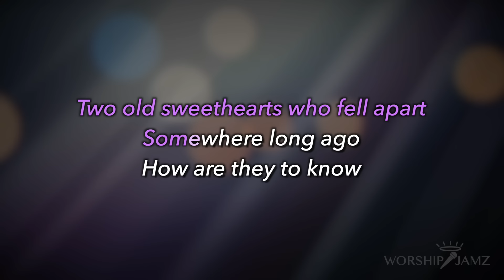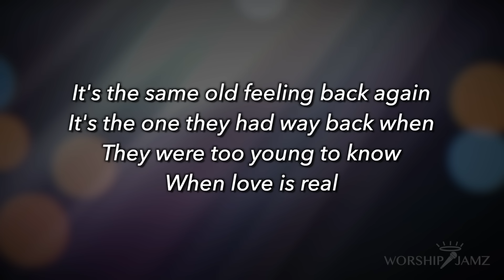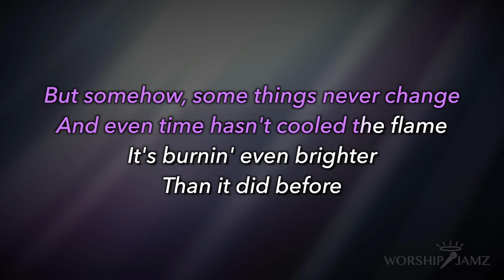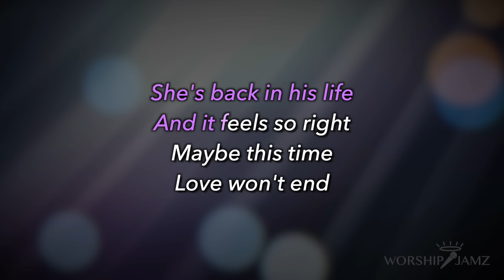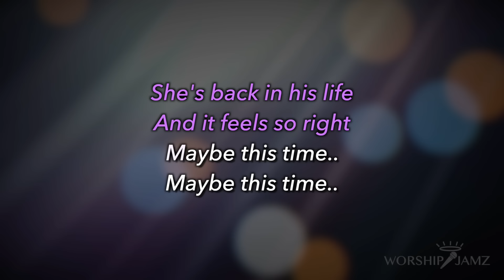Maybe This TIme - Sarah Geronimo | Karaoke (Lower Key)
All instruments and mixing by Antonio Serrano Jr.
Song Key - E to F# (Lower Key)

Originally by Michael Martin Murphey
Written by Dave Loggins, Randy Goodrum

You are free to use my karaoke for your covers as long as you put these lines in your description: